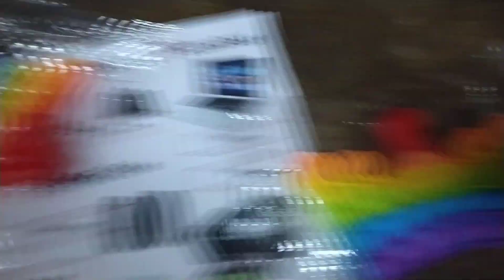ଆମ ଘରକୁ ରଜ କୁଣିଆ ଆସି ଗଲେ......pami vlogs channel daily life......